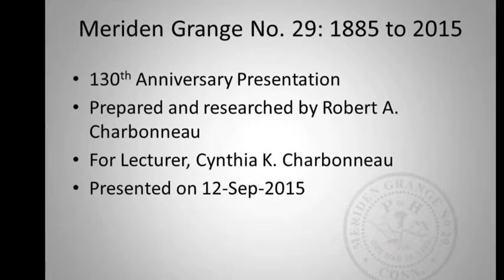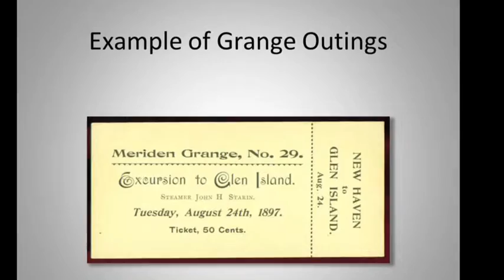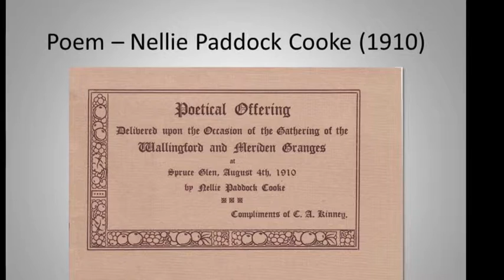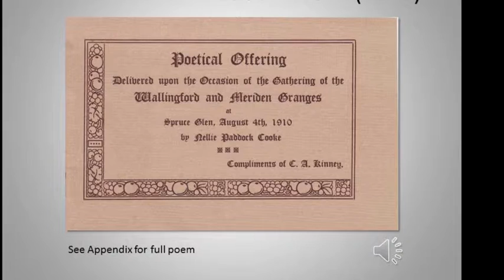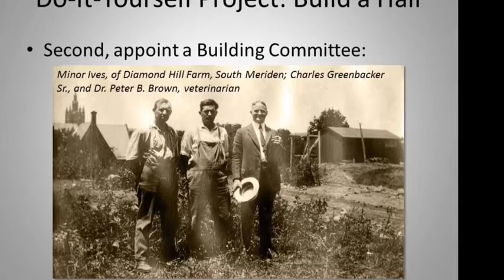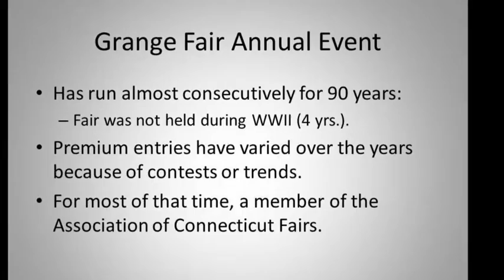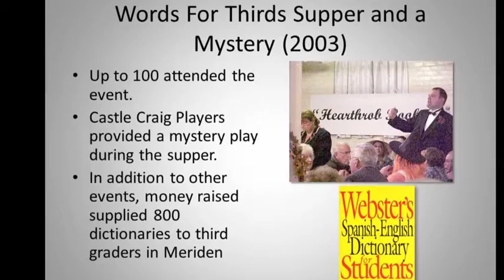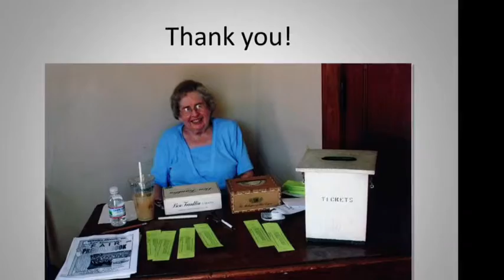Meriden Grange 130th Anniv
130 years of Meriden Grange from 1885 to 2015 with a look at highlights.